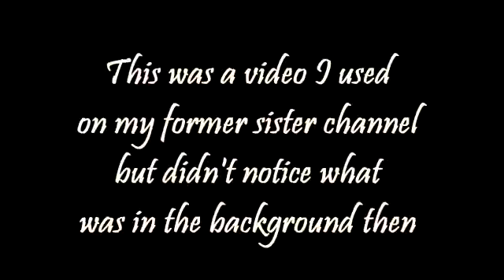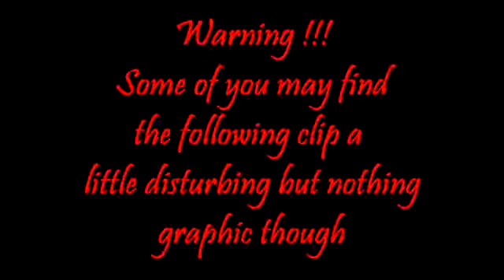Breaking The Fabric Of Reality